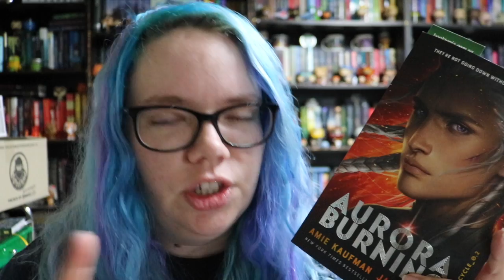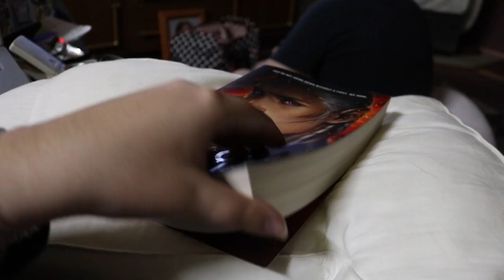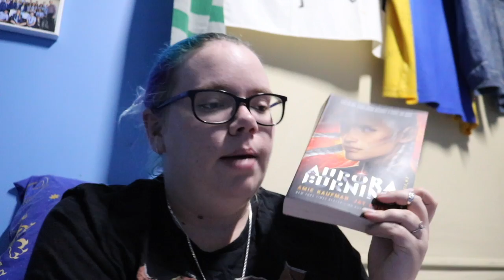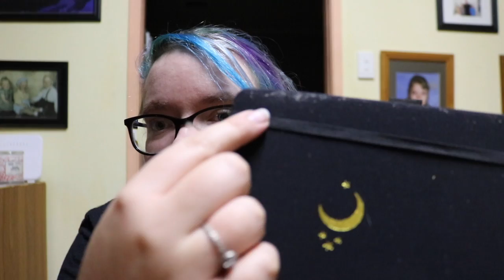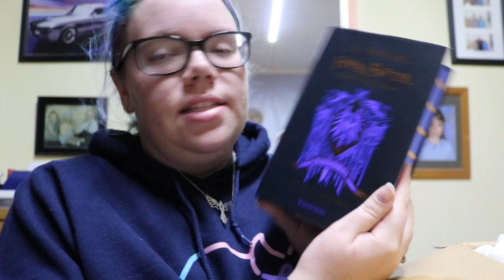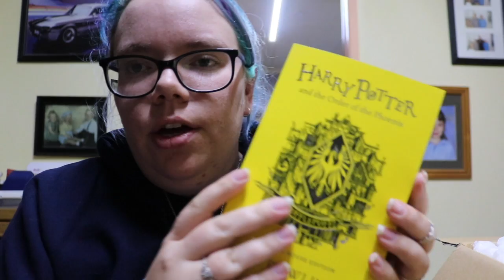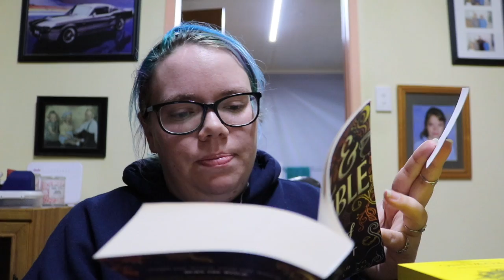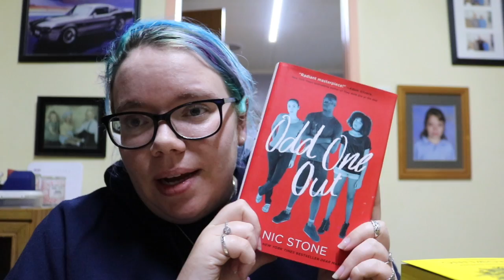HouseCupAThon 📚 Week 3 💫 Reading Vlog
I’m finally back Vlogging! So join me for Week 3 of HouseCupAThon where I read Aurora Burning & unbox the new 20th Anniversary editions of Harry Potter & the Order of the Phoenix

✨ DUSK ANGEL STORE ✨

Bookish company based in Australia
We sell Bookish Candles, Mystery Crates, Book Sleeves, Sprayed Edged Books & Cushion Covers!

Mailing address
Eliza Eames
Australia

If you are an author or publisher & wish to send me a book for review, please see my review policy first ➡️

✨ PHOTOGRAPHY BLOG ✨
Automotive Photographer based in Rural Queensland, Australia.

✨ SCRIBD ✨
Get 2 months free by using my link! *I get 1 month free for everyone that signs up!*

*Not all of these songs appear in every video but these are the songs I use!*